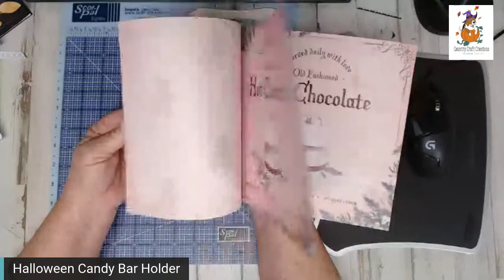Bewitching Hour Candy Bar Holder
Cutting Guide - Cardstock
1 - 7 3/4 x 8 1/2
1 - 4 1/2 x 9 1/2